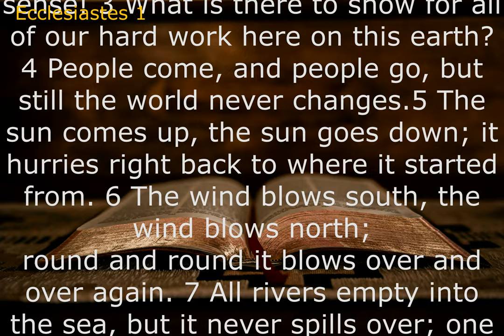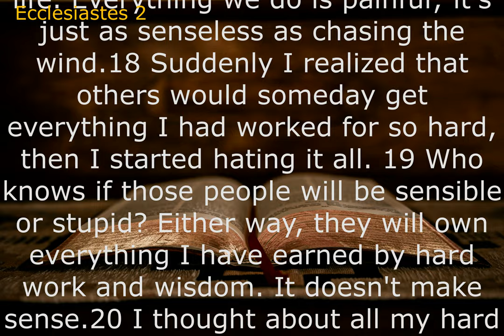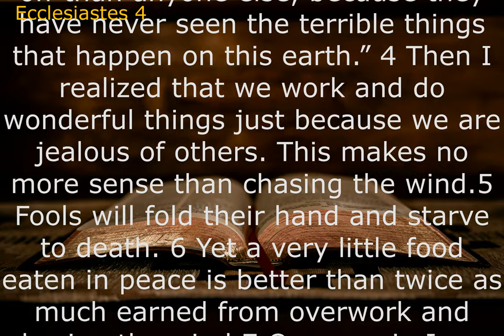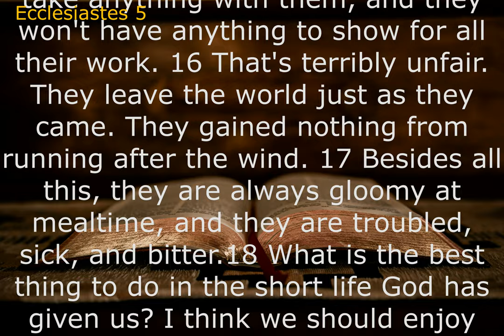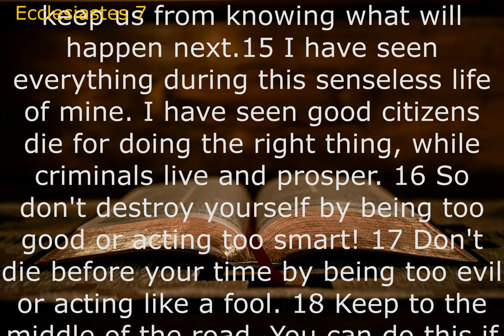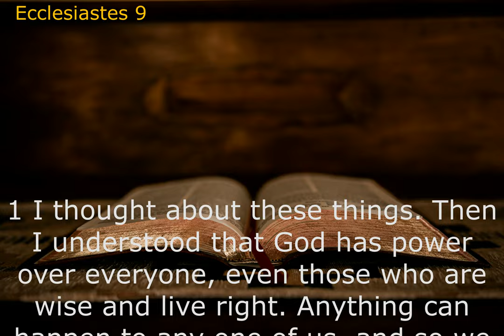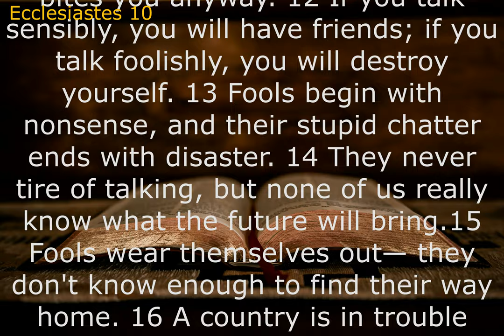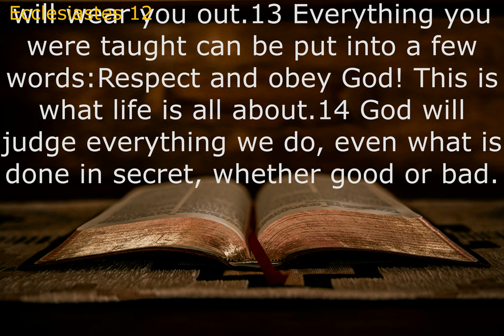Audio Bible: ECCLESIASTES (Contemporary English Version) With Text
Key Verses:
Ecclesiastes 1:2, “'Vanity of vanities,' says the Preacher, 'vanity of vanities, all is vanity'” (NKJV).
Ecclesiastes 1:18, “For with much wisdom comes much sorrow; the more knowledge, the more grief.”
Ecclesiastes 2:11, “Yet when I surveyed all that my hands had done and what I had toiled to achieve, everything was meaningless, a chasing after the wind; nothing was gained under the sun.”
Ecclesiastes 12:1, “Remember your Creator in the days of your youth, before the days of trouble come and the years approach when you will say, 'I find no pleasure in them.'"
Ecclesiastes 12:13, “Now all has been heard; here is the conclusion of the matter: Fear God and keep his commandments, for this is the whole duty of man.”
ㅡㅡㅡㅡㅡㅡㅡㅡㅡㅡㅡㅡㅡㅡㅡㅡㅡㅡㅡㅡ